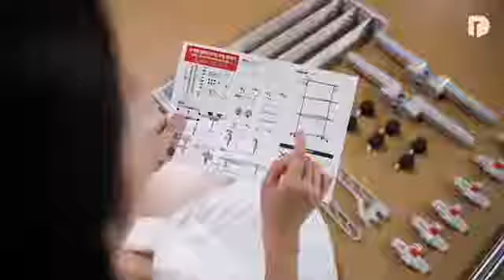Tutorial Merakit Jemuran Baju Portable Merek DOLEE FUN DRYING RACK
Karena masih banyak yang bingung bagaimana caranya merakit rak baju portable dari DOLEE FUN ini, jadi berikut ya tutorialnya mommy's..😊